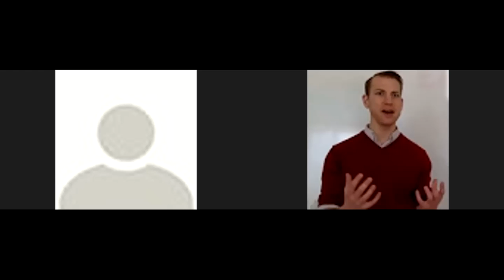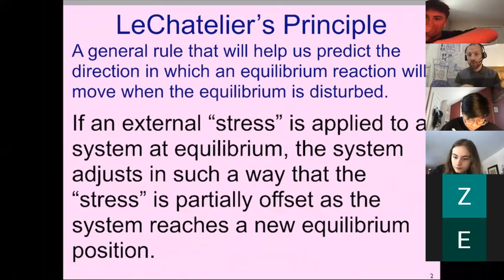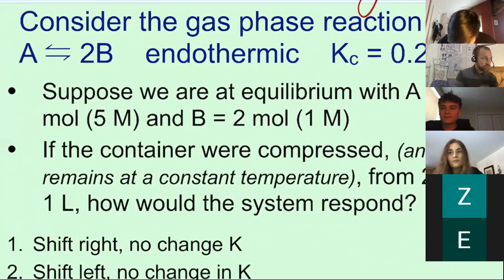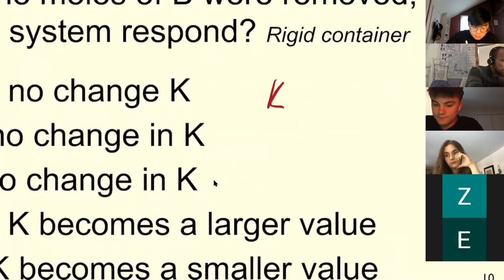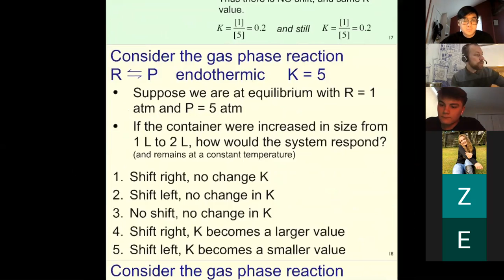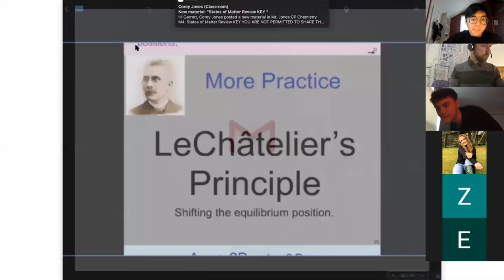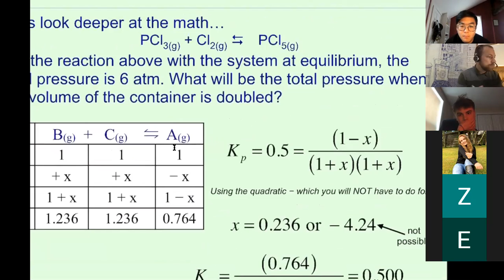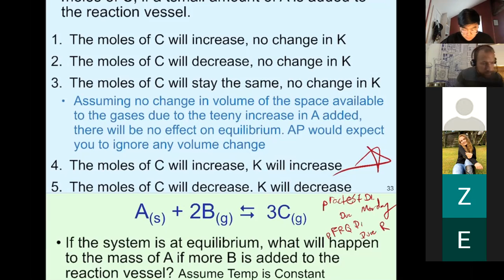12.7 Prs.D3 LeChatelier's Principle